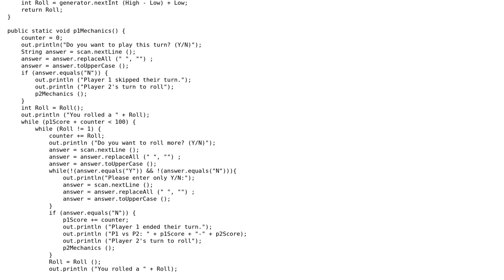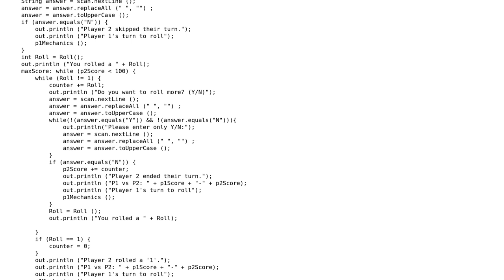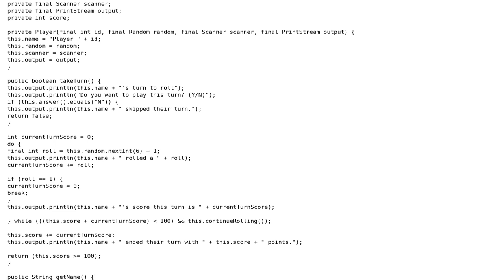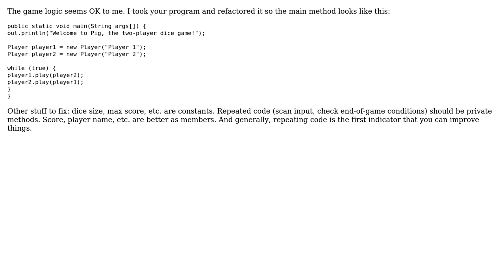Code Review: Pig, the Dice Game (3 Solutions!!)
Code Review: Pig, the Dice Game

With thanks & praise to God, and with thanks to the many people who have made this project possible! | Content (except music & images) licensed under CC BY-SA | Music | Images & others | With thanks to user mdeligt_ user Leonardo Herrera user Eric Stein user 200_success and the Stack Exchange Network Trademarks are property of their respective owners. You are responsible for your own actions.